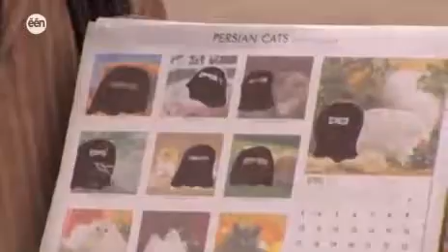De Kazakkendraaiers Boerkatjes